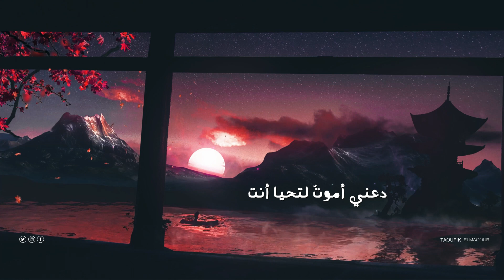يا هاجري !(شعر قوي عن حياة )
الكلمات :
ياهاجري لما ذهبتَ عني واخذتني عند رحيلكَ مني
أولمْ تَشعُرْ حينَ هجرتني
بأنَ روحكَ بقيتْ قريبة مني
قد ذُقْتُ طَعمَ الموتِ في حُبِكَ ولم أشتكي
أوكيفَ لعاشقٍ مثلي في هواكَ أن يشتكي
زِد في هجرانكَ واجعلني بهواكَ انكوي
زد في تدللكَ وأذقني طعمَ نارِ الشوقِ في بدني
وقُلْ وقُل بعد تَعذُبِ بأنكَ لي مشتاقٌ
          "الكاتب زياد السلقيني"